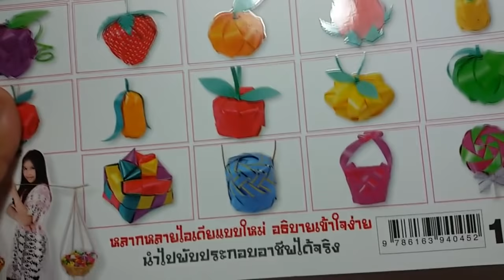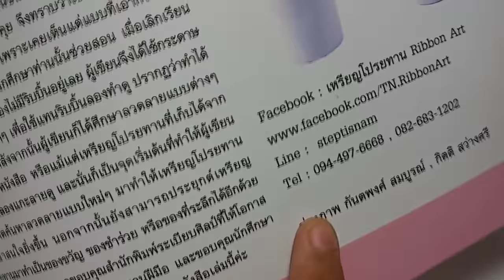DIY Easy ribbon dragonfly | วิธีพับเหรียญโปรยทานแมลงปอ | LOOKNAM RIBBON ART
วิธีพับเหรียญโปรยทาน แมลงปอ dragonfly by LOOKNAM RIBBON ART
จำหน่ายริบบิ้นเนื้อมันม้วนเล็ก ค่ะ
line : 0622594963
ลิ้งค์เพจ วิธีพับเหรียญโปรยทานแมลงปอ